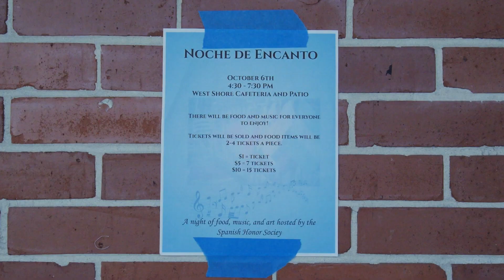WCTZ News — Noche De Encanto